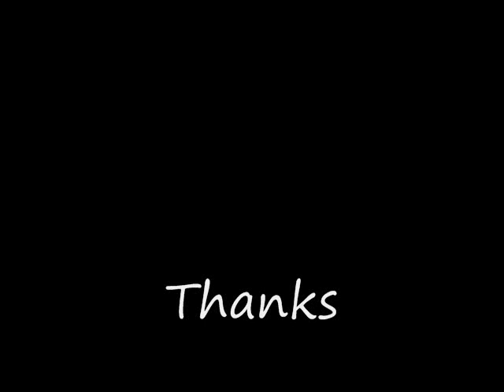Eric cartman Oh Holy Night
After 2 years since poker face, I return for the holiday season.  For all my fans thank you and hopefully I will start doing more vids.  As usual All southpark characters are property of Matt Stone and Trey Parker.